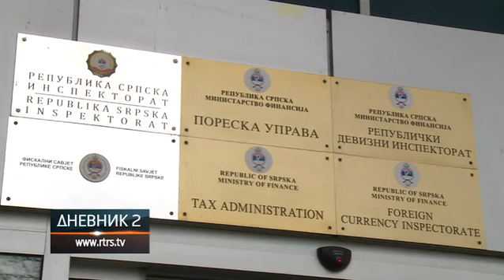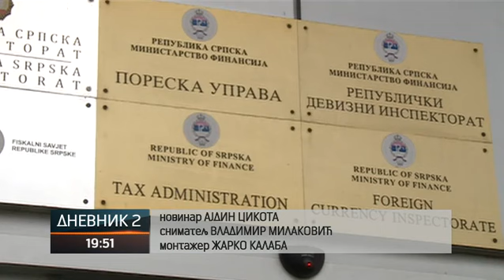Naplata poreza na dobit porasla u doba pandemije